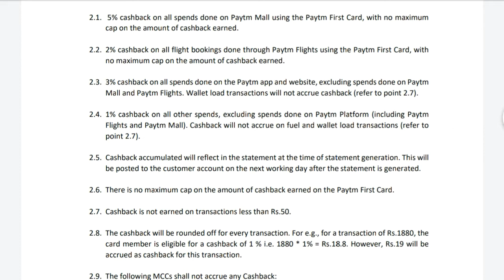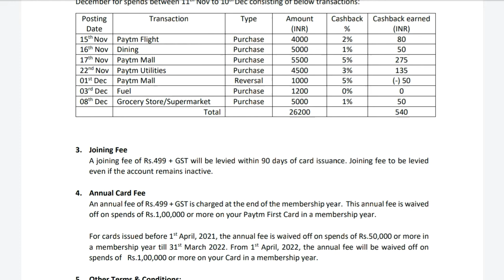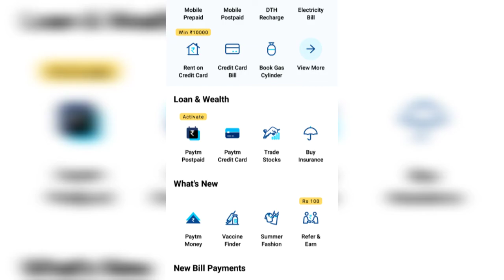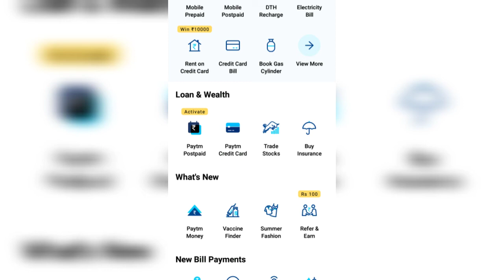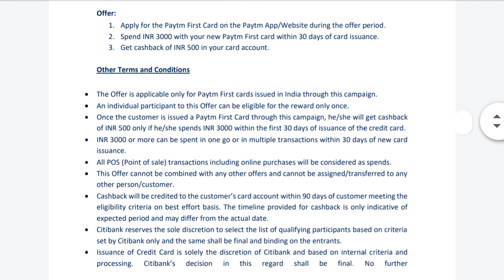Paytm first credit card | Paytm first credit card apply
Paytm credit card || Paytm credit card apply || Paytm first credit card Benefits || Paytm first credit card charges

How to apply Paytm first credit card || Credit Card || City bank credit card